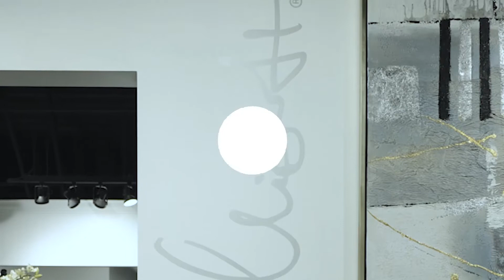2022 New Showroom and Ribbon Cutting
Howard Elliott announces completion of its new Open-Daily Showroom in Las Vegas. World Market Center. A-224. Just in time for the kick off to the 20th Anniversary of the company.